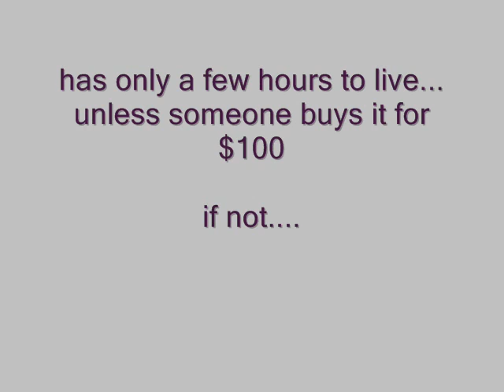kingofkings2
Canvas Kill Live
"King of Kings"
painting by William Hessian